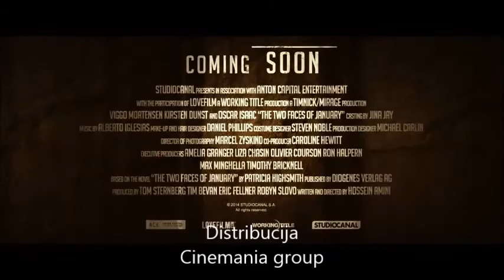Dva obraza januarja / The Two Faces of January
Atene, 1962. Karizmatični Chester MacFarland in njegova privlačna žena Colette preživljata počitnice v Atenah. Med obiskom Akropole jima pot prekriža grško govoreči Američan Rydal, ki pod krinko vodiča slepari mlade turistke. Ko par mladega prevaranta povabi na večerjo, Rydal, očaran nad prelepo Colette in premožnim ter prefinjenim Chesterjem, povabilo brez oklevanja sprejme. Toda zakonca MacFarland nista tisto, za kar se izdajata, in trojica se kmalu znajde na begu, od Aten prek Krete do zakotnih ulic Istanbula.